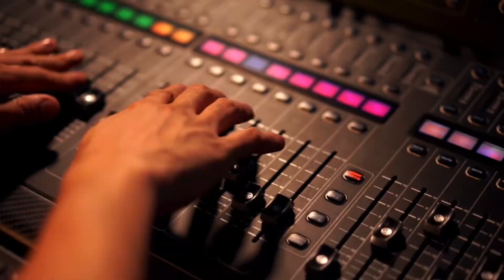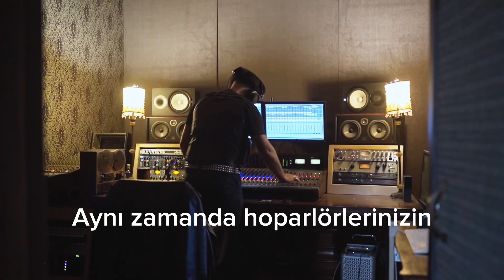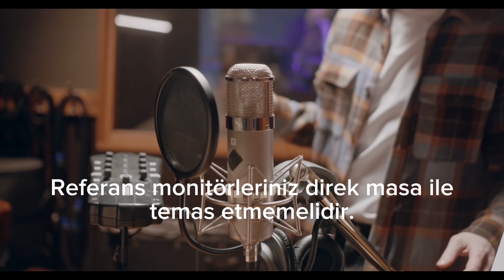Ev Stüdyosu Kurarken Dikkat Edilmesi Gerekenler ! - Stüdyo ve Ekipmanları - 1.Bölüm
Bu video, ev stüdyosu kurmak için gerekli bilgileri sizlere sunuyorum. Umarım beğenirsiniz. İyi seyirler.
Videoda yer alan bilgiler Ema-Lab'a ait olan Mixing Ustası Ol kitabından alınmıştır.